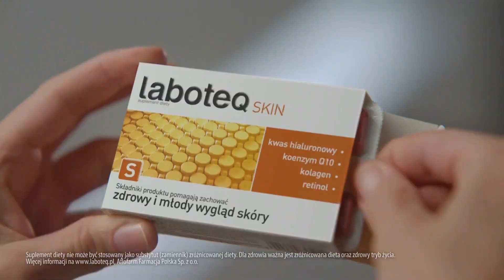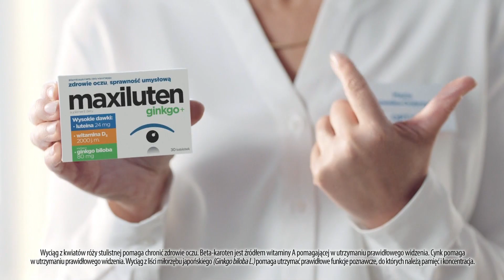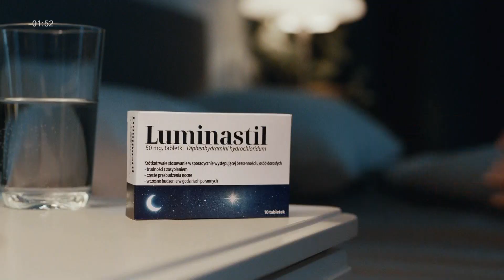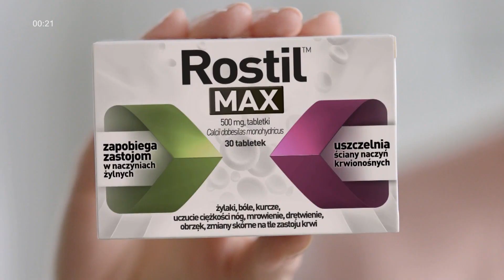wPolsce.pl - Blok reklamowy w oprawie graficznej z okazji Święta Wojska Polskiego (15.08.2024)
Wyemitowany w przerwie powtórki "Polityki na deser".